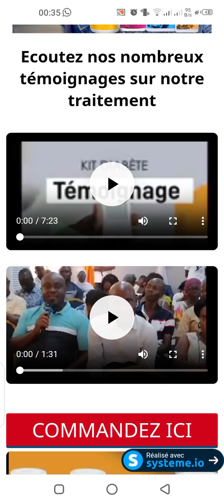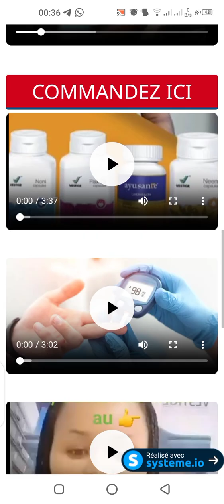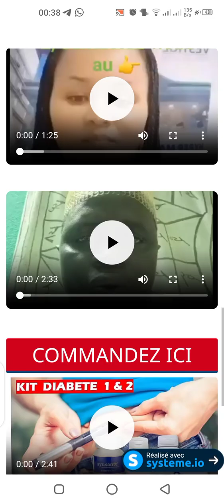🔴 STOP DIABETE *LE TERMINUS DU DIABETE*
🔴 STOP DIABETE
*LE TERMINUS DU DIABETE*

Pour toute info ou commande:
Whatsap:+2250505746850